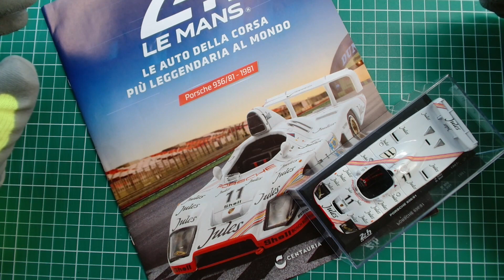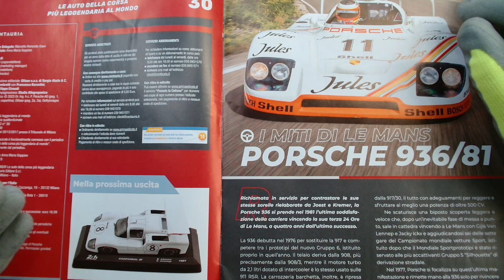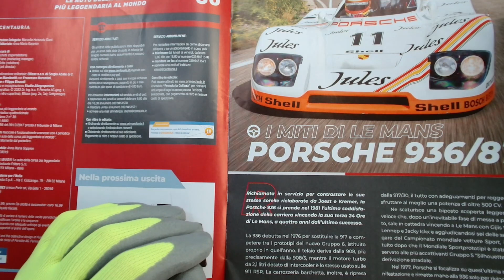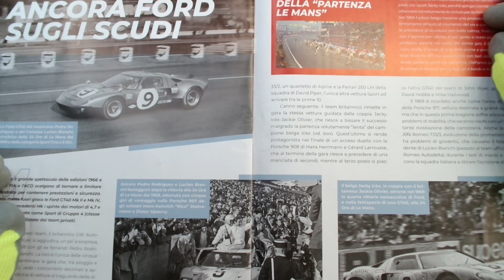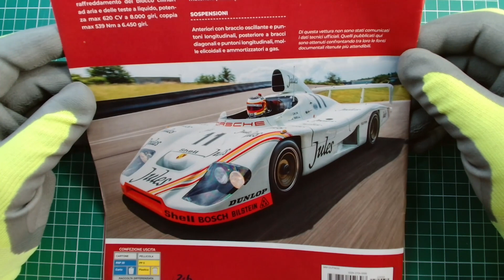24h di Le Mans Collection - #30 - Centauria ed. - Porsche 936/81 - 1981